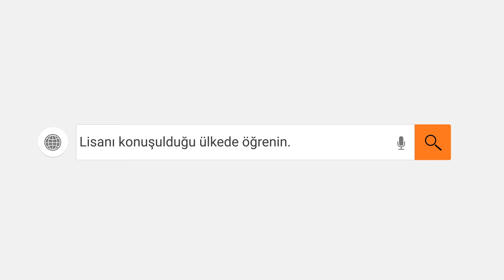IELS İngilizce Dil Okulu Sliema Malta